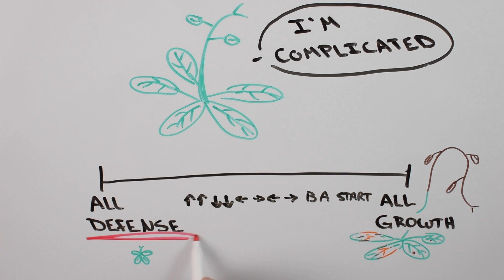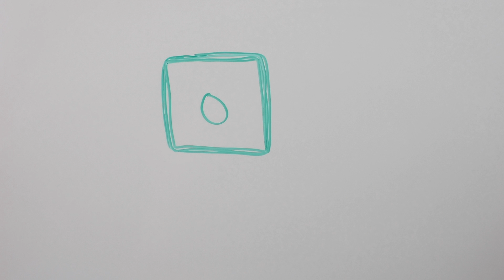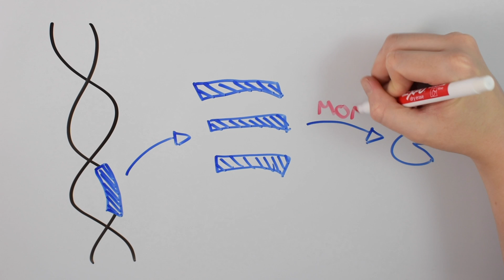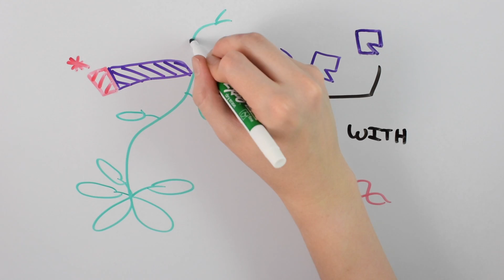Plant Defense and Disease Resistance!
Have you ever nursed a sick plant back to health? What about throwing away a sick plant? This video goes into how the plant immune system works to keep the plants in your life happy and healthy!

I also chat about how the little quirks of the plant immune system can be used to engineer a better disease resistant plant!

Discussion on the plant immune system and creating a disease-resistant plant from Xu et al. “Global translational reprogramming is a fundamental layer of immune regulation in plants” Nature (2017). and Xu et al. “uORF-mediated translation allows engineered plant disease resistance without fitness costs” Nature (2017).

SimpleBiologist provides a quick description of the newest biology research.

Host: Kate Bredbenner